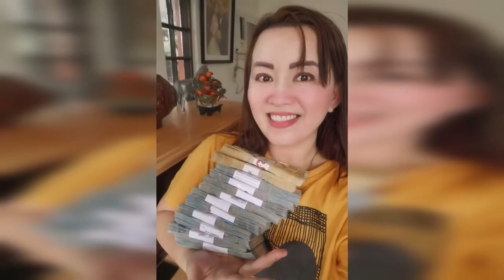PAMINTA NGAYONG FIRST QUARTER MOON IKAW AY SWERTIHIN HABANG BUHAY-APPLE PAGUIO7